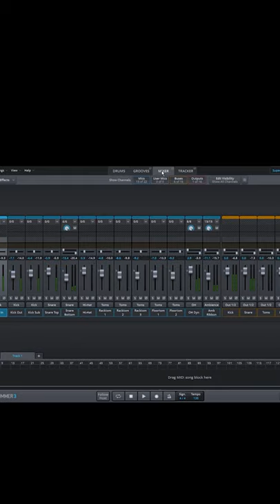Tik Tok Ayotte Drum Preset - Superior Drummer 3 with Roland TD 20 Module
I'm using my Roland TD 20 with Jobeky Drums, Cymbals, Field Cymbals and Superior Drummer 3. I love the fact that you can set up so many drums to your liking, mix them the way you need them to be and apply effects all in the Superior Drummer 3 console. I'm going to be displaying the 7 default kits in the next few days.